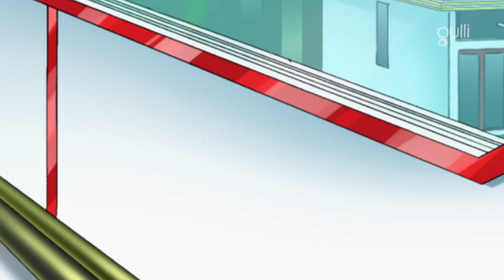Totally Spies! | Saison 4 Episodes 13 et 14 HD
0:00 : Saison 4 Episode 13 - Bouquets Piégés
21:12 : Saison 4 Episode 14 - Princesse D'Enfer

Gulli : 19/01/2021